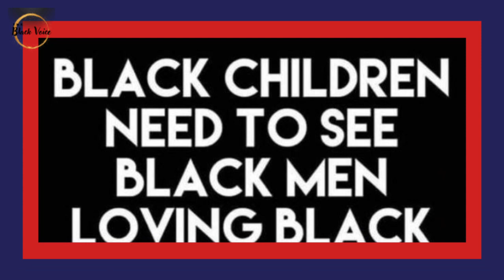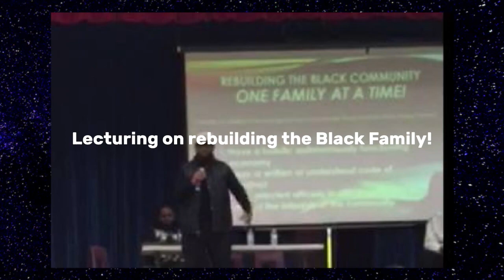Black Folks There's An Elephant In the Room ~ It's Time To Address It! | Dr. Rick Wallace